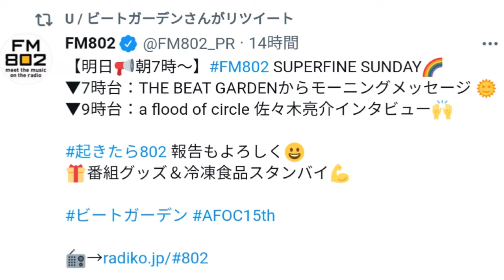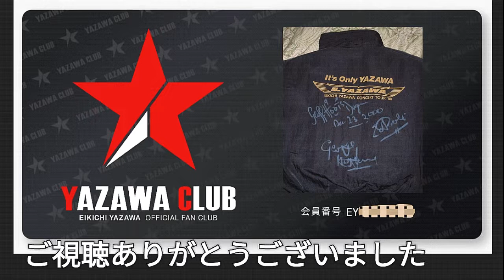ラジオ永ちゃん話【U THE BEAT GARDEN】2021年9月5日★矢沢永吉さん"成りあがり"推薦本「SUPERFINE SUNDAY」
「著名人が語る矢沢永吉さん話」
【SUPERFINE SUNDAY】2021年9月5日★FM802
MC：浅井博章
コメント：U、MASATO（ THE BEAT GARDEN）